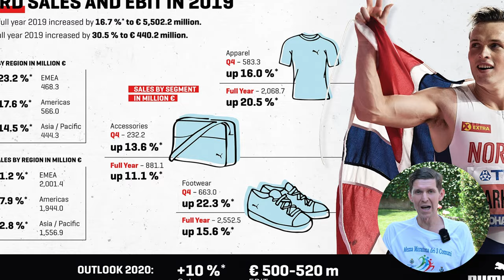Le 2 migliori SCARPE Puma del 2022 | il Nitro sta dominando le scelte dei runners?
La recensione confronto tra Puma Deviate Elite Nitro e Velocity Nitro 2, due scarpe complementari che in effetti potrebbero essere utilizzate da moltissimi podisti amatori. Nella recensione raccontiamo il comportamento nella corsa e spieghiamo tutte le caratteristiche tecniche di queste 2 scarpe.  Raccontiamo in quali condizioni usarle e a chi sono adatte.

⏱️PER ACQUISTARE ASICS CUMULUS 23⏱️

⏱️MUSICS ⏱️
► Song: Artist: Causmic | Track: Flight To Tunisia